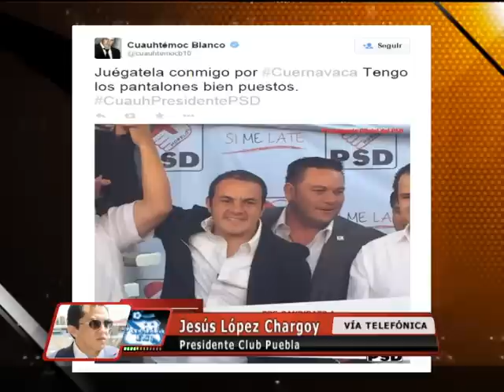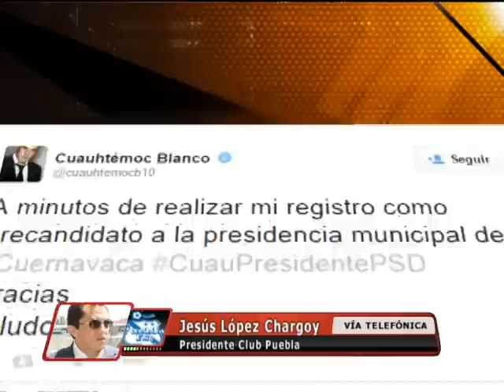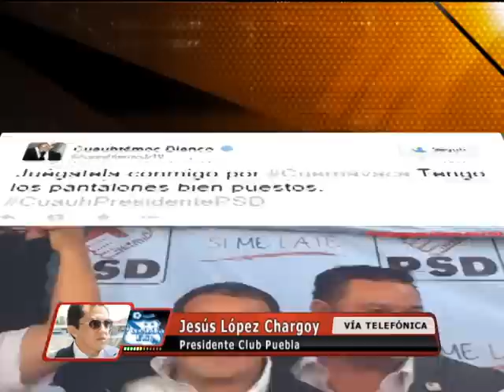Para Jesús López Chargoy no hay conflicto en la candidatura de Cuauhtémoc